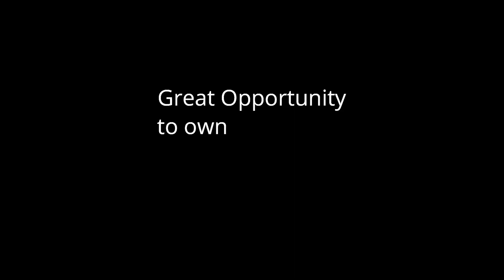506-195 Redpath Ave Toronto For Sale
Welcome To The Citylights On Broadway By Pemberton Group. This 2 Bedroom 2 Bath / W HUGE Balcony Unit Is Located In The Heart Of The High Demand Yonge And Eglinton Neighbourhood. 1 Parking + 1 Locker included.